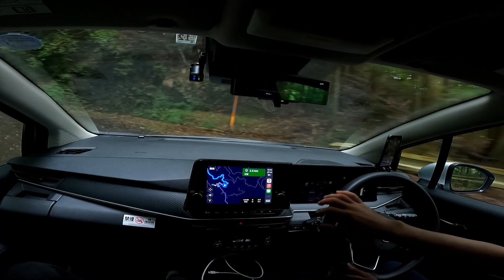ノート e-power 山道 (POV)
関連動画でお知らせしていた通り、長めのカット。一人称。
vlog風に緩くツーリングを楽しむ動画、レビュー風に無駄を省いた動画もアップしてるので、

以下に主要なスペックを載せておきます。
最高出力：82ps(60kW)/6000rpm
最大トルク：10.5kg・m(103N・m)/4800rpm
総排気量：1198cc
LWH：4045(L)×1695(W)× 1520(H) [mm]
車両重量：1220kg
最小回転半径：4.9 m